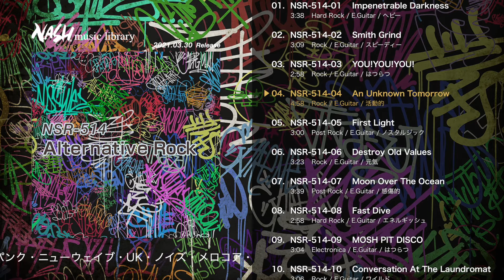[新作ダイジェスト] 商用に使える 著作権ロイヤルティフリー音楽 Alternative Rock：Nash Music Library (2021年3月30日リリース)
NSR-514　Alternative Rock

[曲解説]
グランジ・パンク・ニューウェイブ・UK・ノイズ・メロコア・シューゲーザー・メタル等、オルタナロックのバリエーションを収録し、ラウドサウンドやエモーショナルな表現を追求。インディーの反骨スピリット、80年代のカルチャー・ファッション、コンテンポラリーなアンビエントロック等、生々しいギターサウンドに貫かれたロックコレクションです

「Nash Music Library」は映像制作・編集の現場で使用される業務用の著作権ロイヤルティフリー音楽ライブラリーです。

この動画に使用されている音楽はサンプルです（ご契約者様以外はご使用できません）。

「Nash Music Library」をお選びいただく５つのポイント。

■ロイヤリティフリーなので、著作権管理団体への申請・支払いは不要。
■CM・番組・ビデオ・イベント etc... どんな用途でも一定料金。
■海外でもOK!YouTubeややスマートフォンアプリ作品にも使用可能。
■1トラックずつの注文から一括レンタルまで、豊富なプランをご用意。
■音楽・効果音 約28,000作品(2020年時点)、全ての音楽は自社制作オリジナル。安心・高品質、国内最大級の音楽ライブラリー。

弊社ウェブページではもっと詳しい情報をご覧いただけます。

営業時間 9:30〜18:30（土日祝除く）

株式会社ナッシュスタジオ
大阪市北区西天満5-11-1 パークサイドカワイビル

【音作品創作工房ナッシュスタジオよりお知らせ】

1983年創業以来、テレビ／CM／イベント演出・創作表現を行う業務クリエイター向けに音作品をインデペンデント制作してきました。2020年、それまで自社制作してきたNash Music Libraryの15,000トラック以上の楽曲をストリーミング限定で一般リスナーに公開。「音楽を使う」ということに対して工夫・最適化されたユニークで多彩な音楽ライブラリの世界をお楽しみいただけます。

●Twitter (リリース情報やニュースはこちら)